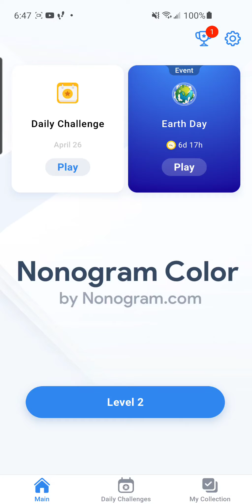Nonogram Color Daily Challenge 26 April 2021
Solving Nonogram Color Daily Challenge Puzzle April 26, 2021